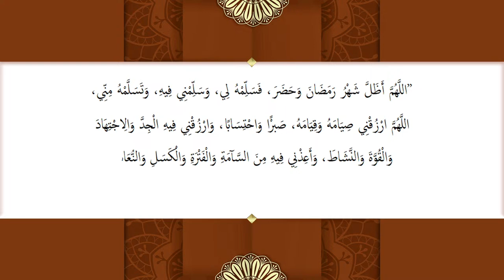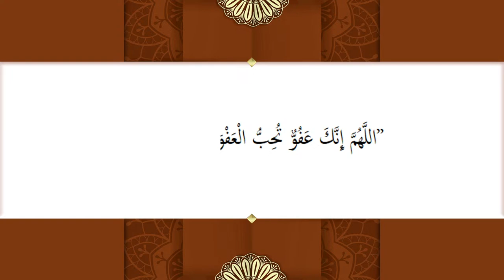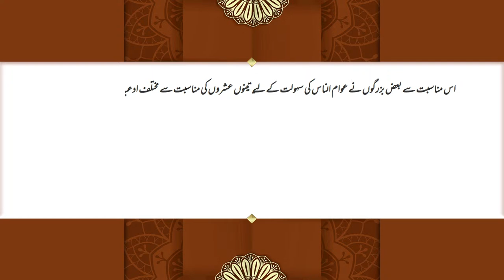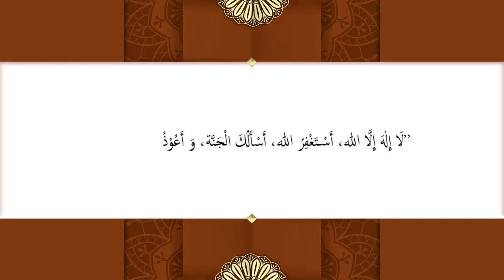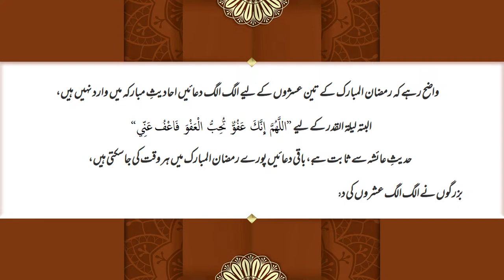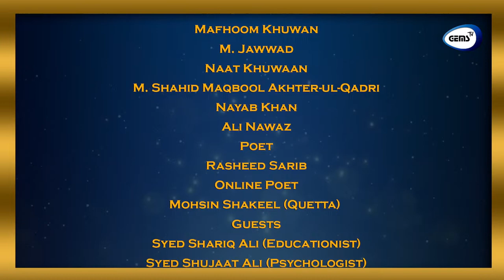Live Ramzan Transmission |Rasheed Sarib |Syed Shariq Ali |Mohsin Shakeel |20-3-24|9th Sehri |GEMS TV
Watch GEMS TV's Live Sahar Ramadan Transmission "مطلعِ الفجر - Day 09".
In which we've invited renowned personalities of Hyderabad from the fields of Education, Psychology, Social Work & Literature.
Gather the blessings of Ramadan with GEMS TV✨

CREDITS

Host: M. Kashif Rafique Bilgan
Hostess: Yasra Farooqui
Qari: Talha Shaheen Khan
Mafhoom Khuwan: M. Jawwad
Naat Khuwan: M. Shahid Maqbool Akhter-ul-Qadri
                       Nayab Khan
                       Ali Nawaz
Poet: Rasheed Sarib
Online Poet: Mohsin Shakeel (Quetta)
Guests: Syed Shariq Ali (Educationist)
             Syed Shujaat Ali (Psychologist)
DOP: Ahmed Raza
         Muntazer Mehdi
Editor & Broadcast Engr: Muhammad Jaffar
Photography: Sarwer Khan
Social Media Manager: Ramsha Gul
Sound Engr: Muhammad Anees
                     Owais Multani
Set Crew: Ahmed Raza
                Muntazer Mehdi
                Aisha Nadeem
Stylish & Makeover: Shumaila Waqar
Media Crew: M. Jaffar
                     Muntazer Mehdi
                     Sarwer Khan
                     Ahmed Raza
                     Ramsha Gul
Document Control Manager: Ayesha Zahid
Finance Manager: Yasra Farooqui
Transmission Director: Muneera Khan
Production Manager: Muneera Khan
General Manager: Masooma-Tu-Zehra
Producer: Waqar Ahmed Waqar
Production: GEMS TV